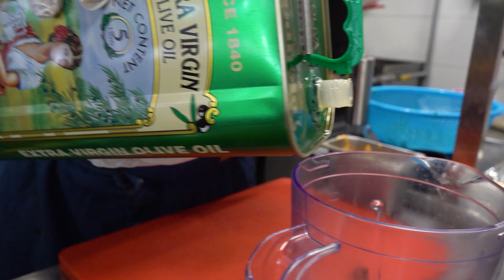고기폭탄 샌드위치 Meat Bomb! American style Crispy Meat Sandwich - Korean street food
😋 American style Crispy Meat (Porchetta) Sandwich / Korean street food